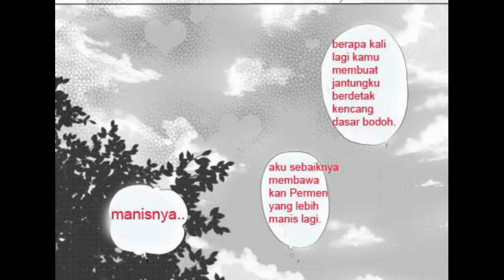Detective conan Doujinshi parody: Shinichi X Ran,Ran slipped on the cliff